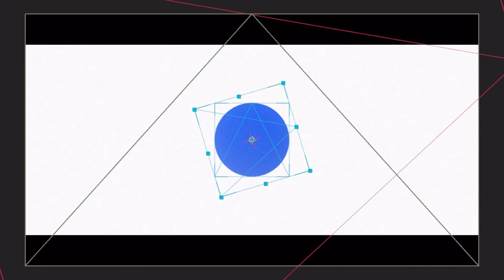「第7回CRカップ オープニング映像」を解体したよ🛠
第7回CRカップ オープニング映像 feat. 叶